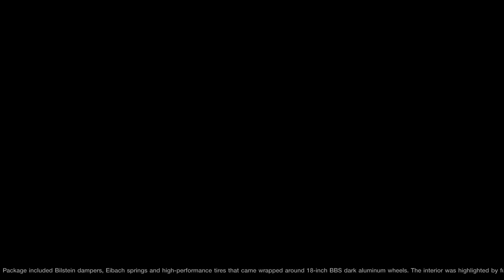Gran Turismo®SPORT COLOMBIA